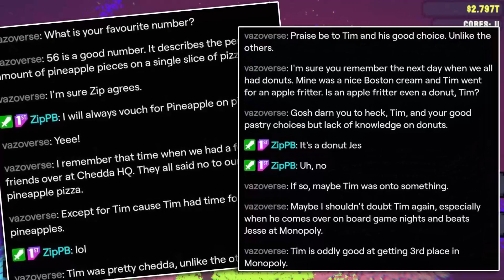Mining A Planet Made Of DIAMONDS | To The Core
To The Core is an incremental game about drilling and using the resources from the planets in the solar system, buy upgrades to drill even further